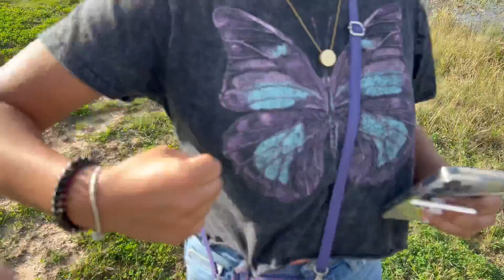Walking On A Trail!